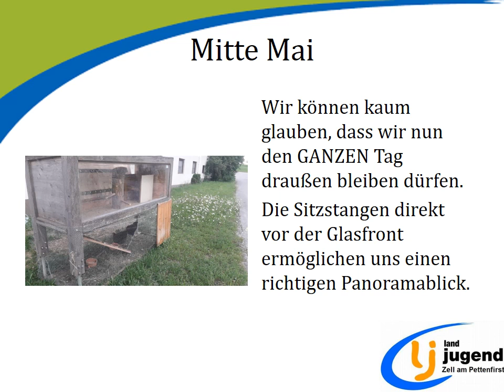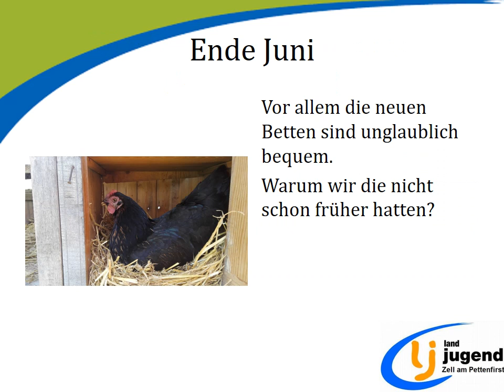Landjugend Zell am Pettenfirst Singalbörse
"Singalbörse - zurück zur Selbstversorgung", so nennt sich das diesjährige Projekt der Bezirkslandjugend Vöcklabruck.
Mit dem Wort „Singal“ ist ein Hühnerküken gemeint, alle 18 Ortsgruppen aus unserem Bezirk bekamen 3 Küken. Diese 3 sollten von der Gruppe mitsammen zu Legehennen aufgezogen werden.
Zu den von uns gestellten Aufgaben zählten, dass die Küken während ihres „Erwachsen werden“ zumindest drei Mal umziehen müssen, also von einem Landjugendmitglied zu einem anderen wechseln. Die Ortsgruppe musste einen artgerechten Stall für die Hühner bauen und eine wöchentliche Dokumentation über besondere Ereignisse im Leben der Hühner, in Form eines Tagebuches, verfassen.
Abschließend wurden von den Ortsgruppen Präsentationen über den gesamten sechs Monaten der Aufzucht verfasst, welche von einer unabhängigen Jury in verschiedenen Punkten wie artgerechte Haltung, Fütterung, Hühnerstall, Projektmessage, etc. bewertet wurden. Hier das Video der Landjugend Zell am Pettenfirst.

Mehr dazu auf der Homepage der Bezirkslandjugend Vöcklabruck.